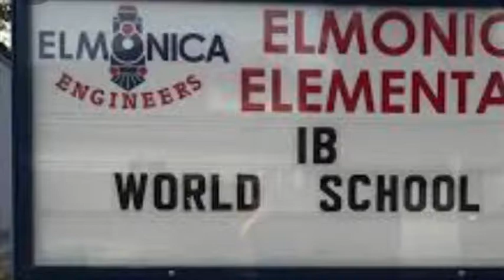Elementary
Elmonica Elementary for Seon